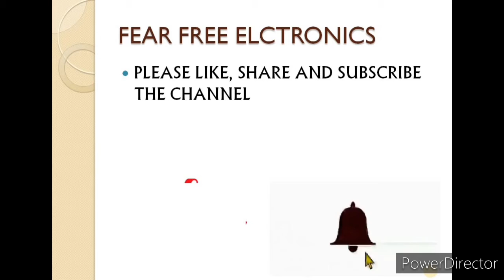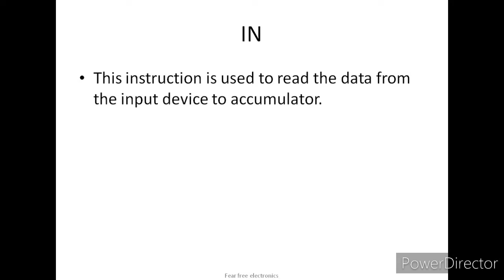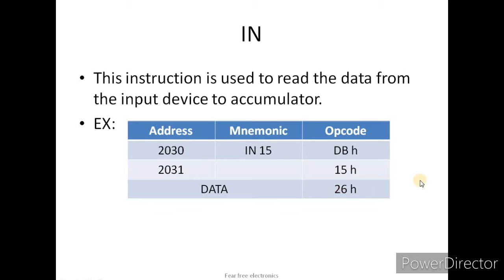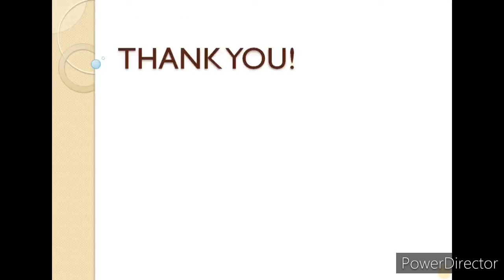IN Timing Diagram of 8085 in telugu || 8085 timing diagrams || Fear Free Electronics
In this video, you will see some details about Timing Diagram for IN of 8085